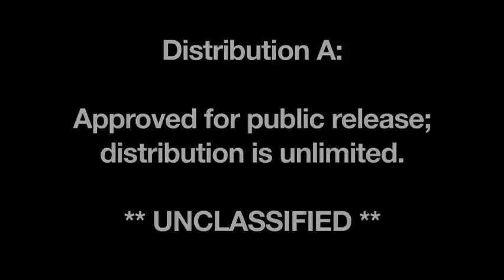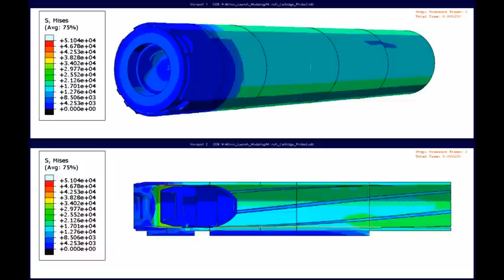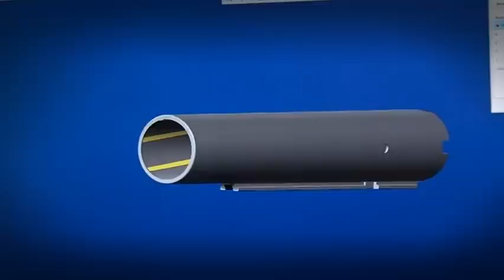Additive manufacturing speeds armament development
Additive manufacturing techniques will help engineers at Picatinny Arsenal to deliver new and improved armaments to the warfighter much quicker.